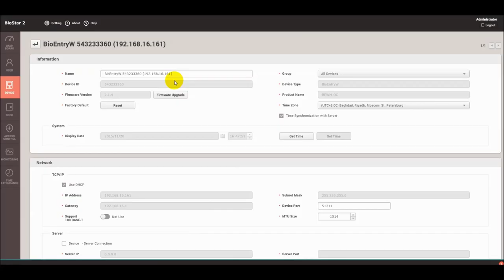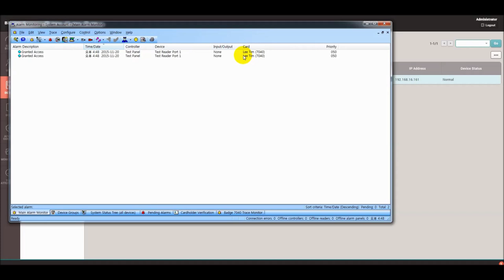[BioStar 2] Tutorial: How to Configure a Wiegand output l Suprema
BioStar 2, How to Configure a Wiegand output.

BioStar 2 is a web-based, open, and integrated security platform that provides comprehensive functionality for access control, time & attendance, visitor management, and video logs. It encrypts every personal data available and supports both SDKs and web APIs to integrate BioStar 2 with third-party software. In addition, users can control the BioStar 2 platform remotely with the mobile app for BioStar 2 and manage a mobile access card that you can use to access sites.